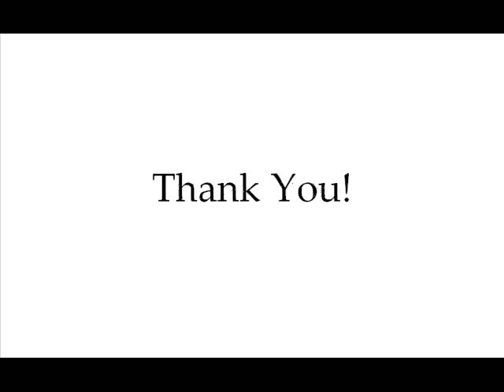Nathanblog: Episode 19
Originally titled: You spin me right round.

Another short vlog for today... Day ten!